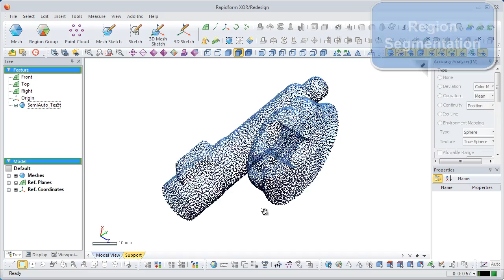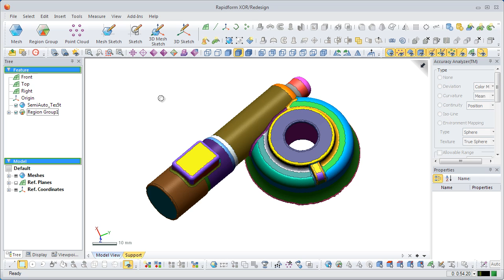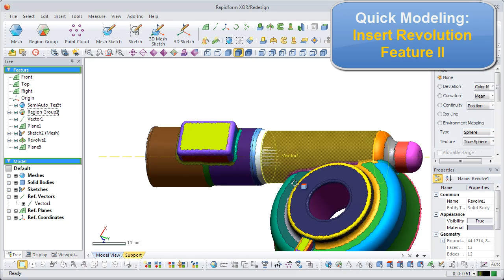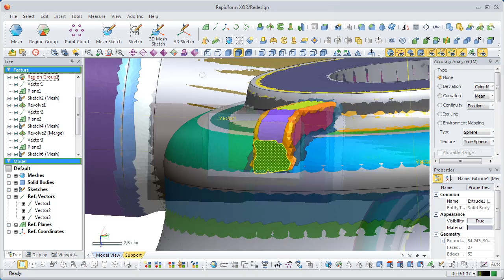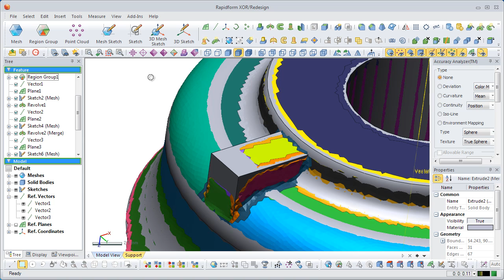How to Quick Model a 3D Scan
An introduction and guide to what's new for the quick modeling functions in XOR3 SP1.

The quick modeling functions quickly creates a completed solid or surface body model from scan data complete with feature modeling such as fillets, extrusions, and revolutions